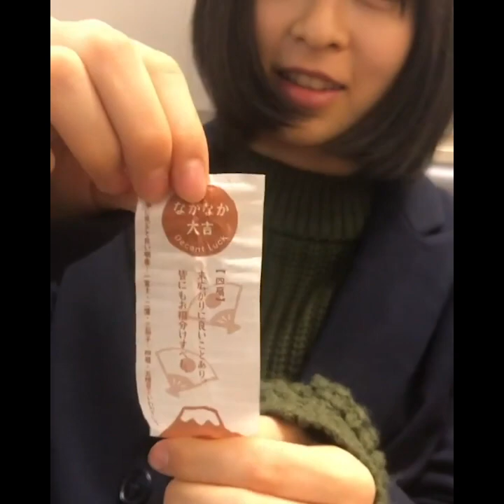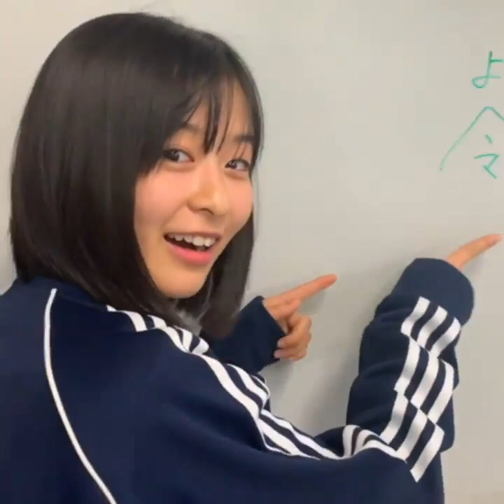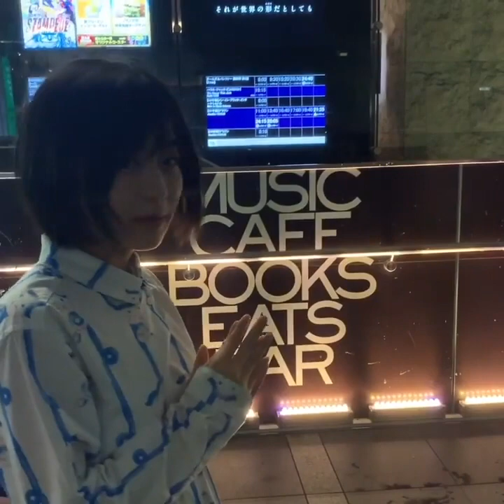【森七菜／Nana Mori】スマイル動画まとめ❶ZIP金曜パーソナリティー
森七菜／Nana Mori
生年月日：2001年8月31日
サイズ：身長154cm
出身地：大分県（大阪府生まれ）
趣味・特技：動画作り、ピアノ、ダンス
方言：大分弁、関西弁